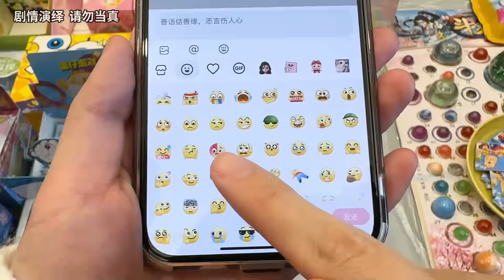用金色蘿蔔刀，在小賣部換蛋仔盲盒和捏捏樂，還開出隱藏鳳凰蛋！